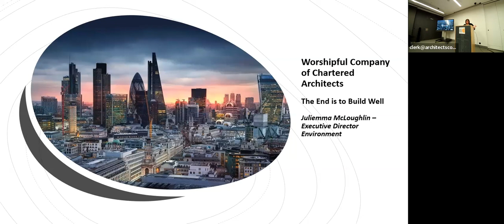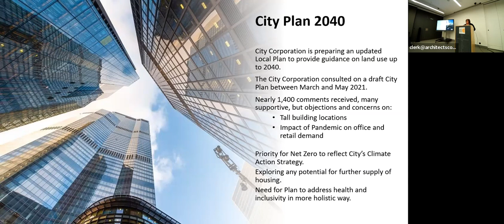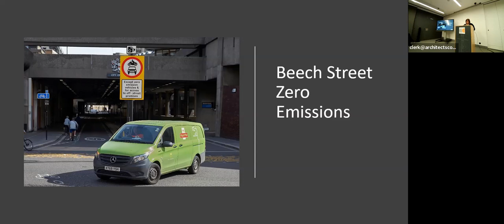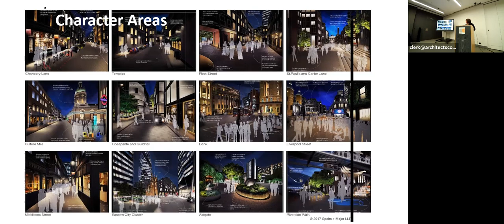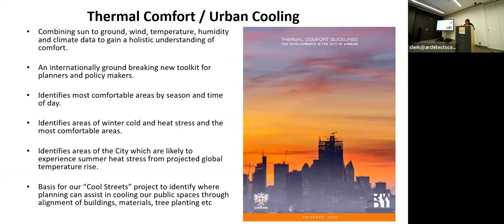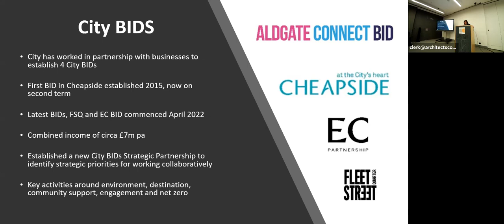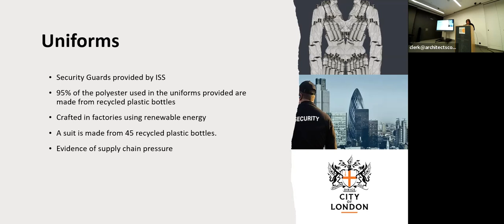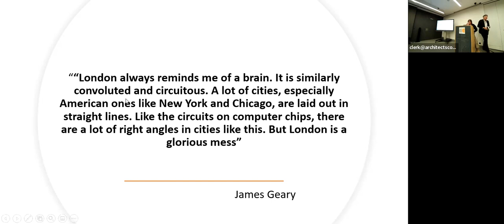WCCA Annual Lecture - The Future City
Juliemma McLoughlin, Executive Director for the Environment, City of London gives a fascinating insight into developments throughout the City and plans for the future.